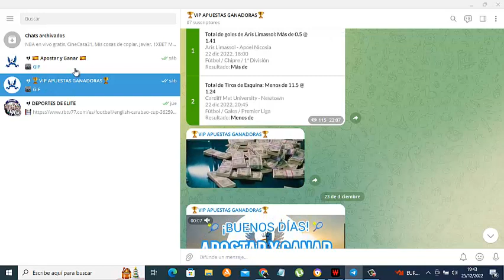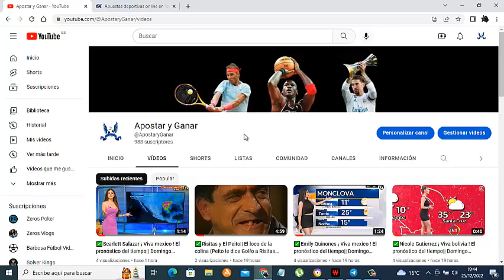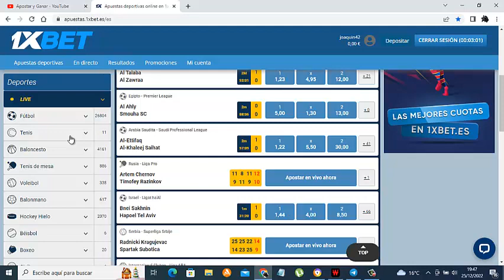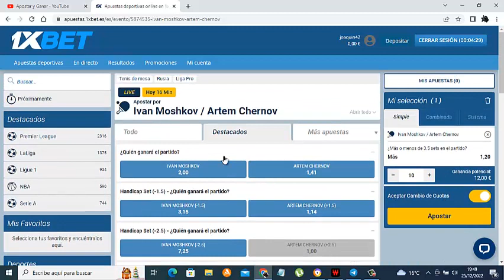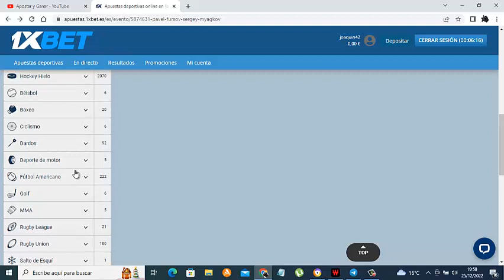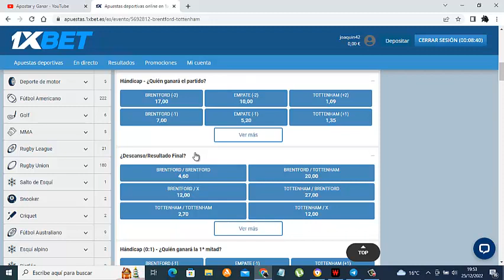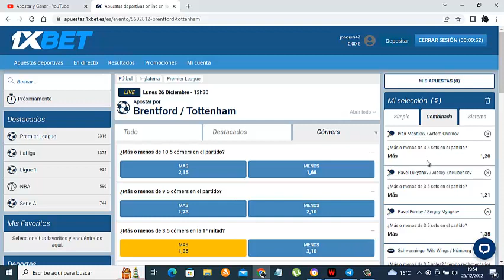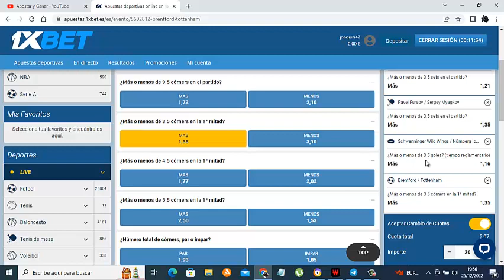✅1xBet Casa De Apuestas Deportivas España deportes y mercados|| APOSTAR Y GANAR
1xBet Casa De Apuestas Deportivas  España deportes y mercados|| APOSTAR Y GANAR
La navegación es muy intuitiva, y podemos apostar a una gran cantidad de deportes y eventos con excelentes cuotas. Eso sí, llama la atención la ausencia de los eSports. Si comparar las cuotas de 1xBet con las de otras casas de apuestas, no tienen nada que envidiar, estando a menudo cerca de las mejores. También en apuestas en directo, uno de los puntos fuertes de este operador al que solo le faltaría un servicio de streaming.
1xBet no se caracteriza por ofrecer demasiadas promociones pues la única que encontramos es la bonificación de las apuestas combinadas a partir de tres selecciones. Eso sí, si te gusta este tipo de apuestas seguro que le sacas todo el partido. Otro aspecto importante es el teléfono gratuito de atención al cliente, lo que facilita el contacto con la empresa a la hora de resolver dudas o problemas. Eso sí, no hay chat en vivo.